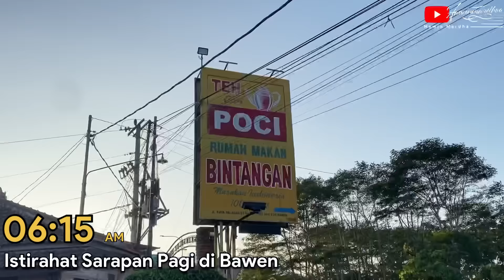"FENOMENA LANGKA" PERANG TELOLET BUS PALING MERIAH YANG PERNAH ADA !! | Trip INC Semarang 2023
Waktunya untuk bahagia.. sudah siap buat absenin Telolet Bus yang hadir di Acara Illegal No Counter Semarang ?? Yukk gass sekarang kita simak videonya.